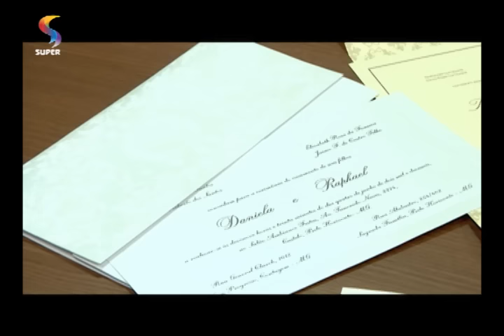DTUP – Realize seu Sonho: Rede Super surpreende casal e financia casamento de Allan e Gabriela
O novo quadro do programa do programa DE TUDO UM POUCO, “Realize seu Sonho”, ajuda pessoas comuns a conquistarem sonhos que parecem muito distantes. Os personagens da primeira temporada são Allan Patrik e Gabriela Cardoso. Eles começaram a namorar há um ano e pretendiam se casar em 2016. Mas a condição financeira do casal estava muito prejudicada.

Exibição: 04/07/16